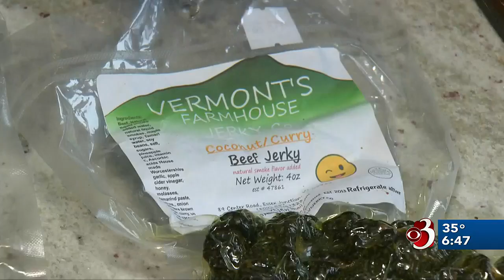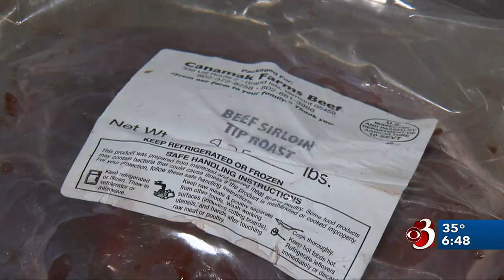Made in VT: Vermont’s Farmhouse Jerky Company